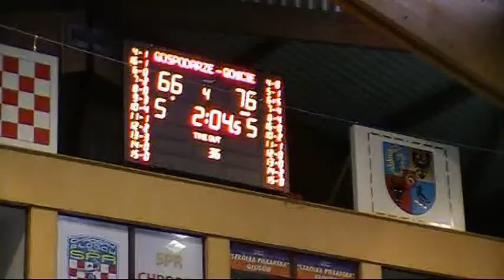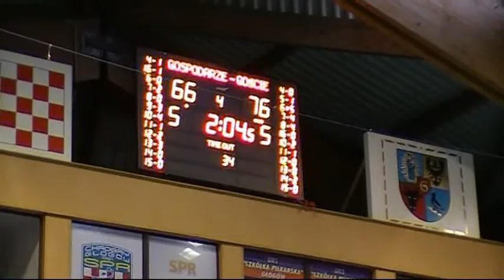Basket Chrobry Głogów - WSTK Wschowa/Sława 75:85